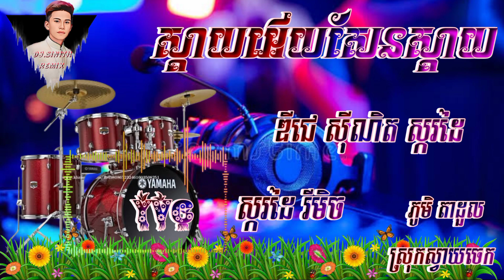🥁ស្គរដៃ រីមិច បទ ស្ដាយអើយសែនស្ដាយ by Djz Sinith YVC 📢